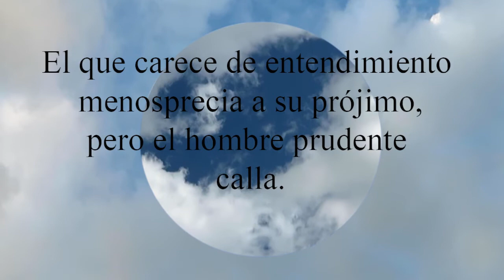Proverbios 11:12 El que carece de entendimiento menosprecia a su prójimo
El que carece de entendimiento menosprecia a su prójimo,
  pero el hombre prudente calla.